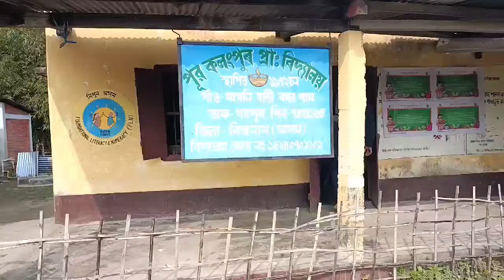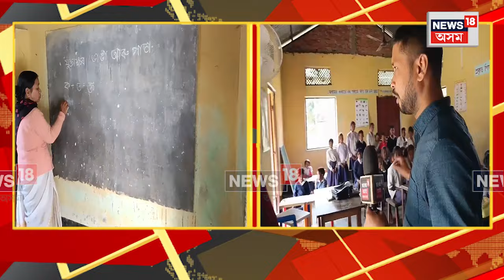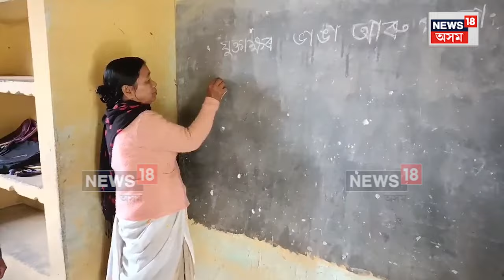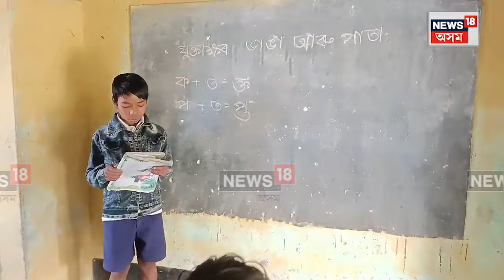Gohpur School | শিক্ষাৰ্থীৰ অনুপাতে শিক্ষক কম এখন বিদ্যালয়ত। N18V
Gohpur School |  গহপুৰ ছয়দুৱাৰ শিক্ষা খণ্ডৰ অন্তৰ্গত একাংশ প্ৰাথমিক বিদ্যালয় আজিও বহু সমস্যাৰে জৰ্জৰিত হৈ আছে। শিক্ষাৰ্থীৰ অনুপাতে শিক্ষক কম, একাংশ বিদ্যালয়ত আন্ত:গাঠনিৰ অভাৱ। গহপুৰ পূৱ কলংপুৰ প্ৰাথমিক বিদ্যালয়ত শিক্ষাৰ্থীৰ অনুপাতে শিক্ষয়িত্ৰী মাথো দুগৰাকীহে। সেয়ে পাঠ দানৰ ক্ষেত্ৰত যথেষ্ট সমস্যাত পৰিছে শিক্ষয়িত্ৰী দ্বয়। সমান্তৰালকৈ ৬ টাকৈ শ্ৰেণীক মাথো দুটা কক্ষতেই পাঠ দান দিব লগীয়া হোৱাত শিক্ষাৰ্থী সকলেও জ্ঞাণ আহৰনৰ ক্ষেত্ৰত যথেষ্ট সমস্যাত পৰে। সেয়ে শিক্ষক শিক্ষাৰ্থী সমস্যা দুৰ কৰিবলৈ চৰকাৰক আহ্বান জনাইছে বিদ্যালয় কৰ্তৃপক্ষই।